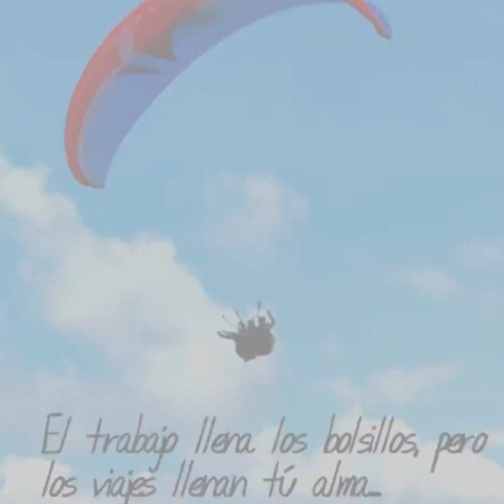¡LA AVENTURA TE ESPERA! Samaná Travel's Ecoturismo al Límite 🔰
🗣En Samaná Travel's - Ecoturismo al límite Estamos comprometidos trabajando Arduamente para ofrecer un amplio y excelente portafolio de servicios Ecoturísticos con calidad a turistas Locales Nacionales y Extranjeros

¡LA AVENTURA TE ESPERA! Ven y Disfruta de todo un día lleno de nuevas aventuras por descubrir Plan 3 días 2 noches.

Somos: Anfitriones del Ecoturismo Local y Rural en Nuestro Bello municipio de Samaná Caldas, Registro Nacional de Turismo 93713.

😎Conoce más sobre nuestros planes turísticos.

📲3️⃣1️⃣4️⃣6️⃣6️⃣8️⃣6️⃣8️⃣6️⃣0️⃣
🔰Turísmo Local y Rural.
🔰🇪🇨SAMANÁ CALDAS COLOMBIA.